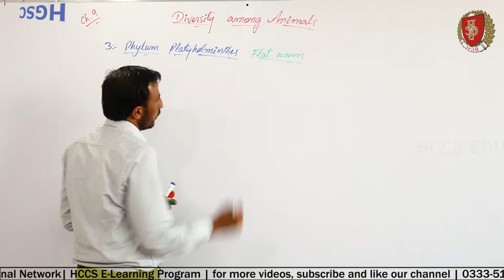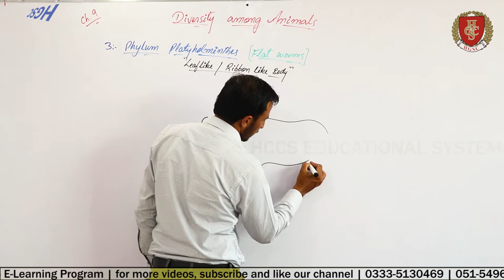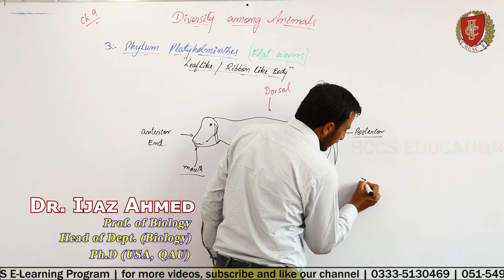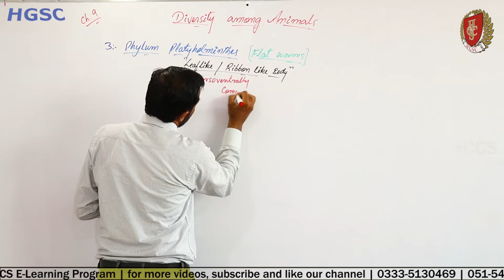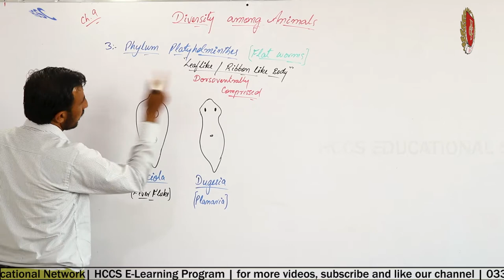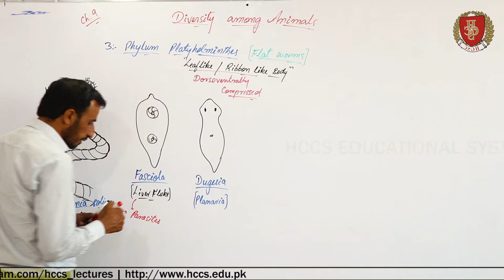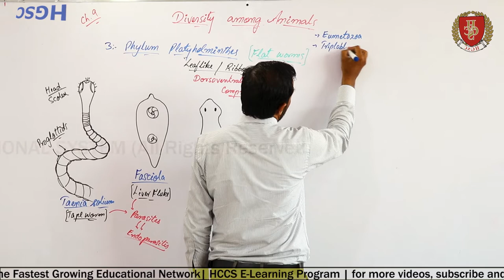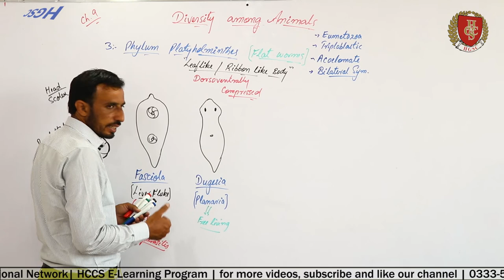Phylum Platyhelminthes | Flat Worms | Part VIII | Chapter 9 | 1ST YEAR | Dr. IJAZ AHMED | LEC#29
This video will cover the half part of third Phylum i.e. Phylum Platyhelminthes (Flat Worms)